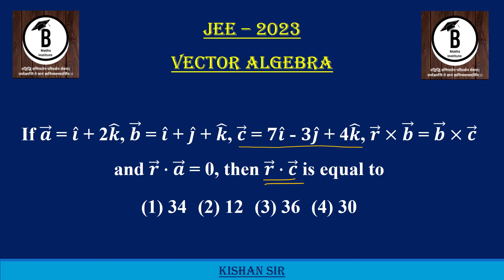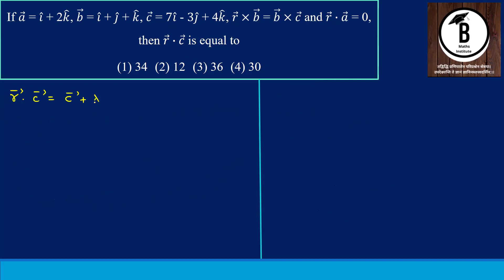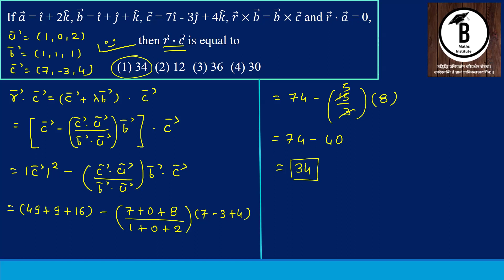If 𝒂 ⃗ = 𝒊 ̂ + 2𝒌 ̂, 𝒃 ⃗ = 𝒊 ̂ + 𝒋 ̂ + 𝒌 ̂, 𝒄 ⃗ = 𝟕𝒊 ̂ - 𝟑𝒋 ̂ + 4𝒌 ̂, 𝒓 ⃗×𝒃 ⃗ = 𝒃 ⃗×𝒄 ⃗ and 𝒓 ⃗∙𝒂 ⃗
If 𝒂 ⃗ = 𝒊 ̂ + 2𝒌 ̂, 𝒃 ⃗ = 𝒊 ̂ + 𝒋 ̂ + 𝒌 ̂, 𝒄 ⃗ = 𝟕𝒊 ̂ - 𝟑𝒋 ̂ + 4𝒌 ̂, 𝒓 ⃗×𝒃 ⃗ = 𝒃 ⃗×𝒄 ⃗ and 𝒓 ⃗∙𝒂 ⃗ = 0, then 𝒓 ⃗∙𝒄 ⃗ is equal to
(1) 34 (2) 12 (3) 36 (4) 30Vector Algebra | Jee | Kishan Sir